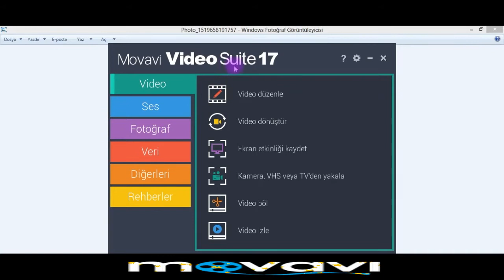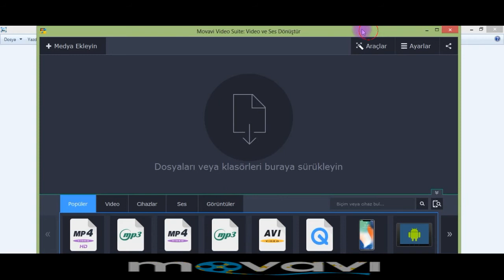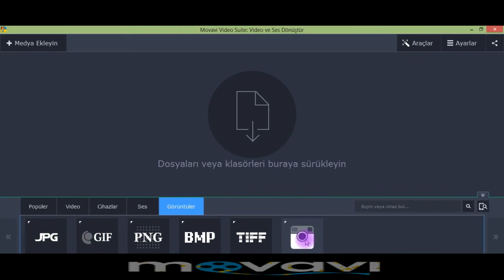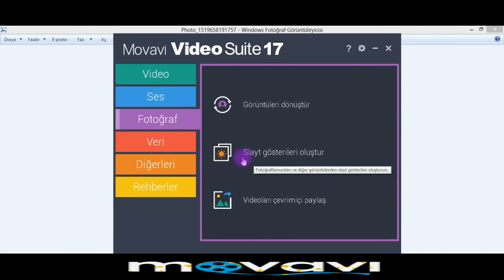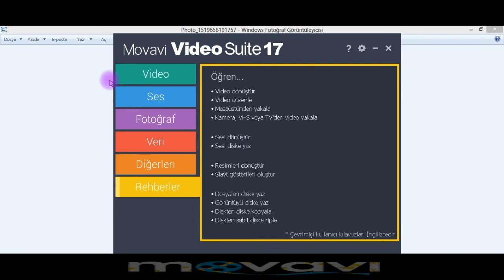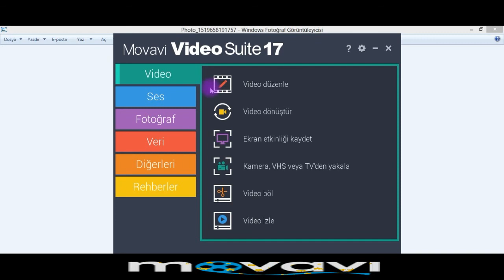Movavi video Suite- Videomuzu hangi programla editliyoruz bakalım. @videos3 Raziye Yemekleri